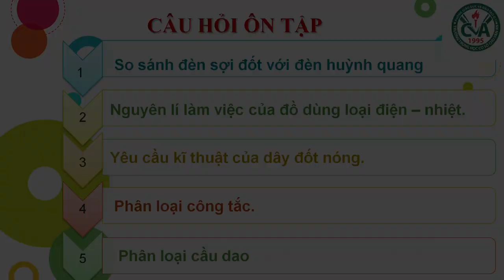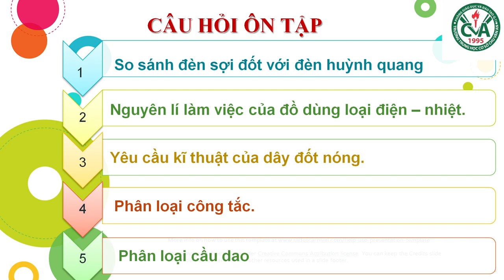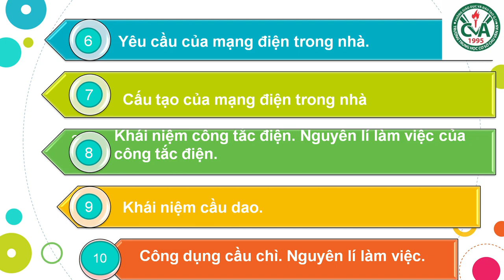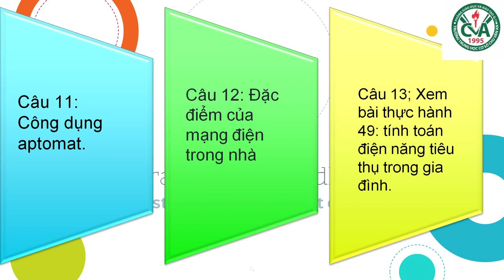CÔNG NGHÊ 8 - Ôn tập Kiểm tra HK2 (2020-2021)